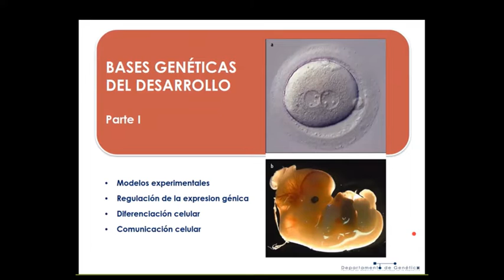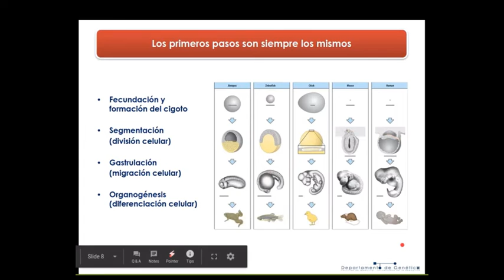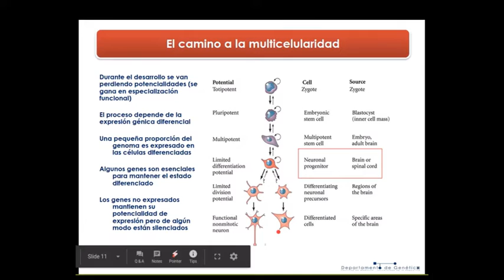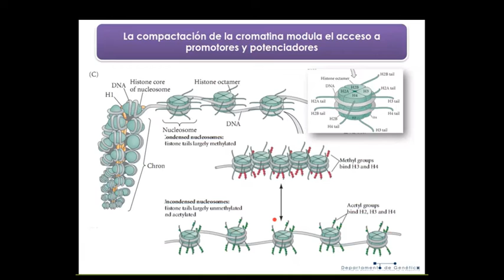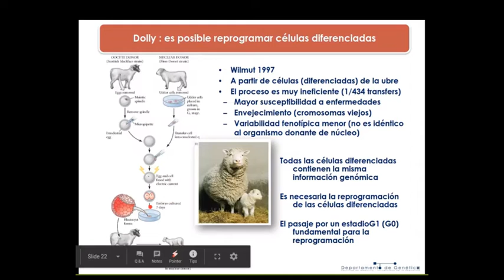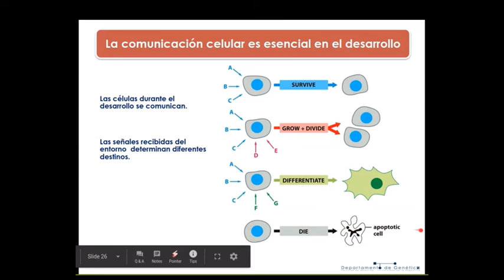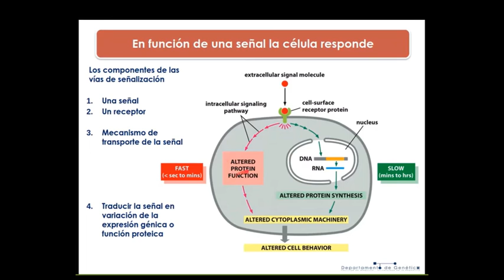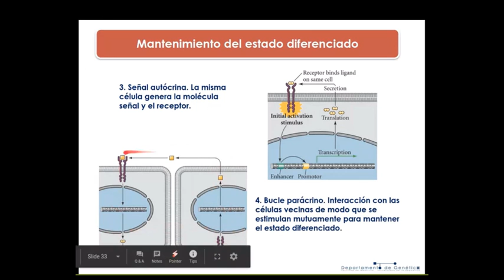Bases genéticas del desarrollo 1 - Reproductor y desarrollo